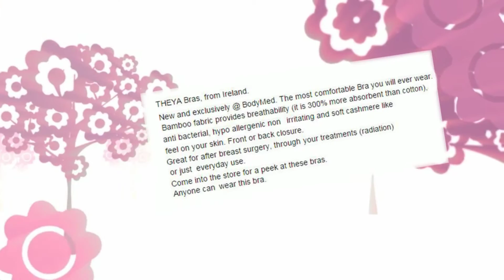Post Operative Garments Hamilton, Oakville | Bodymed Boutique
From post-operative garments, and clothing, to breast prosthesis for lumpectomy or mastectomy, we have the products that are right for you.  We take the time to ensure that your mastectomy swimwear, hats, scarves, wigs, hot flash sleepwear and sheet sets, lymphedema sleeves, compression socks, and diabetic socks are properly fit, and comfortable. You want to look and feel fabulous, and we are here to help! The proper fit, makes all the difference.  Our professional certified staff, are always happy to answer all your questions.